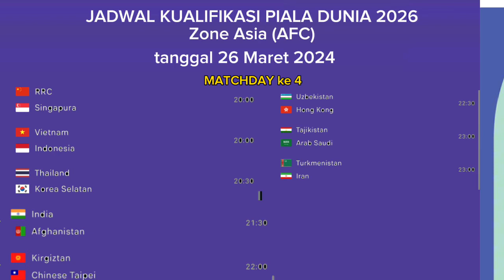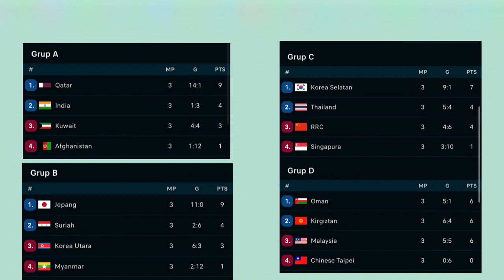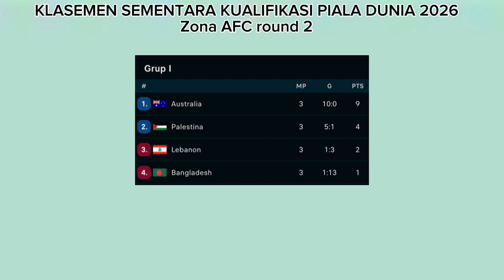JADWAL KUALIFIKASI PIALA DUNIA ZONA ASIA MATCHDAY 4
Kualifikasi piala dunia jadwal hasil dan klasemen
Klsemen sementara kualifikasi piala dunia 2026